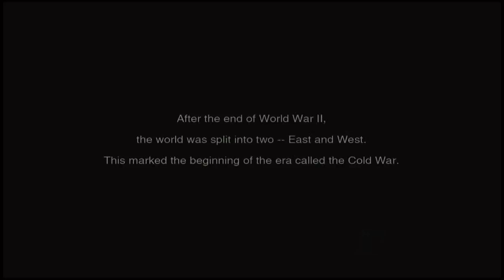A Ridiculous Recap Of Metal Gear Solid 3 Snake Eaters Story [Parody]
A Metal Gear solid 3 snake eater parody. Well a garbage review. A game where you play as Big Boss and you run around in the forest and eat snakes. I talk about the Intro, all bosses and Sokolov. Sheit. I hope you find this video funny. I also make fun of DSP because why not. Hey Kilian not all gameplay is from the same console. O no you noticed :O! Yea it crashed me the PS3 did not record the intro. It was a nightmare to make because I had lots of other stuff that needed to be done.